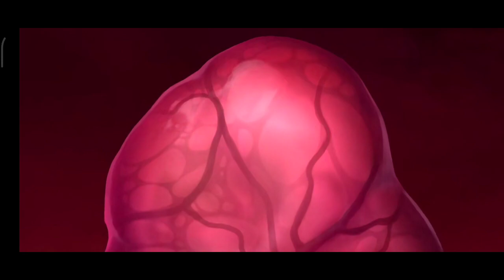Guardian Tales - Mundo 17 - Duas Rainhas Part final